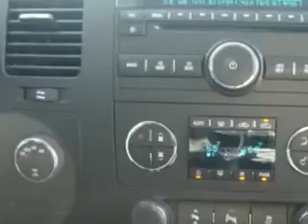Chevrolet Silverado, Midway Chevrolet- Plainwell, MI 49080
Chevrolet Silverado, Midway Chevrolet Midway Chevrolet knows you want more than just a car. you have a purpose for your vehicle. imagine driving this Black 2012 Chevrolet Silverado 1500, equipped with an 8 Cyl. engine and an automatic transmission with only 31 miles. enjoy an impressive 21 miles to the gallon on this utility truck with features like dual climate control, full size spare tire, heated outside mirrors, cargo light, chrome bumpers, scv - speed compensated volume, Tire Pressure Monitoring System, remote ignition system, on steering wheel audio and cruise controls, and much more. Get where you need to go, enjoy the drive, and have peace of mind in this 2012 Chevrolet Silverado 1500. see us at Midway Chevrolet today!
miles-     31
vin- 3GCPKSE72CG277775

Midway Chevrolet
381 12th Street
Plainwell, Michigan 49080